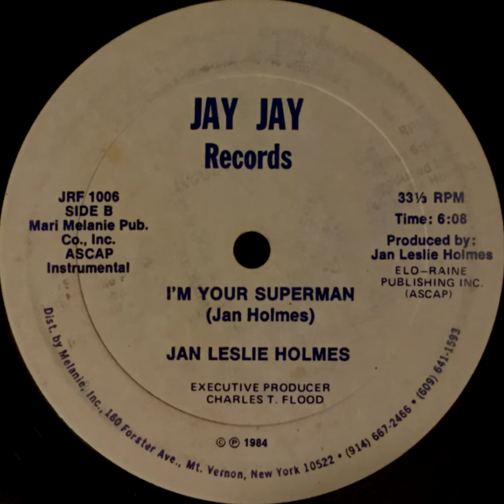Jan Leslie Holmes - I'm Your Superman (Instrumental) (1984) [My Rip & Photo]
an american 12" boogie single from 1984 on the jay jay records label. a paradise garage classic. very rare.

published by "mari melanie pub. co. inc." and "elo-raine publishing inc."
distributed by "melanie, inc."

executively produced by thomas flood
produced and written by jan leslie holmes